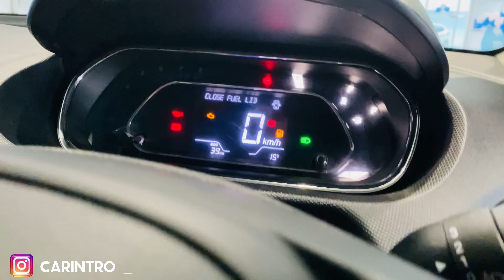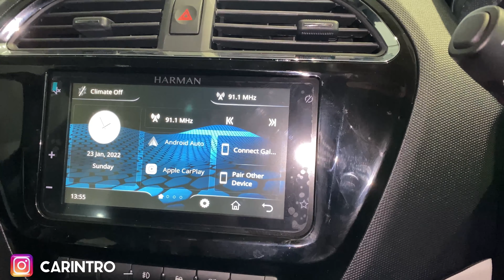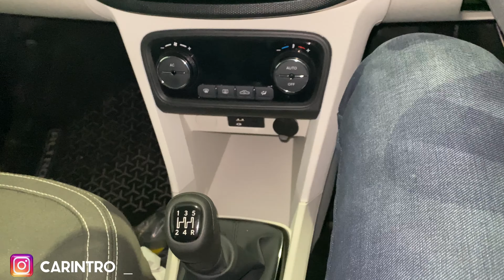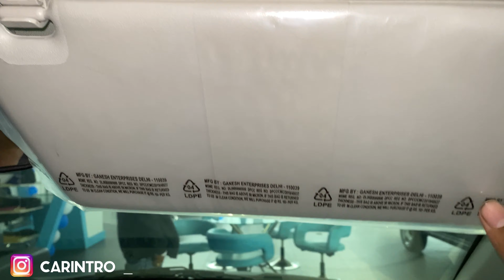Tata Tiago XZ Plus CNG Full Detailed Walkaround | CNG Tata Tiago 2022 | Carintro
Hey friend's Welcome to your youtube channel CAR INTRO
* In this video :- I will tell you about :-Tata Tiago XZ Plus CNG Full Detailed Walkaround | CNG Tata Tiago 2022 | Carintro
* Tiago CNG in four variants which is XE, XM, XT and XZ+ and in four different colours – Opal white , Arizona Blue, Daytona Grey, Flame Red for XE, XM & XT and XZ+ and XZ+ has one extra new color has been introduced which is Midnight Plum colour.
Tata Tiago CNG Engine Spec:- Tata Tiago XZ Plus CNG Engine and Transmission: It is powered by a 1199 cc engine which is available with a Manual transmission.
* Tata Tiago Safety :- ABS, EBD, CSC, Front 2 Airbags .
* Special thanks  Mr- Vinay Kamboj & Tata  Team
 *Showroom Details:- Metro Motors, Kutail Grand Trunk Rd, Opp Arpana Hospital, Kutail, Haryana 132114
 * For More Query Call RAHUL SHARMA 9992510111